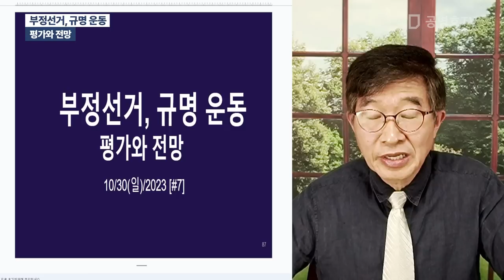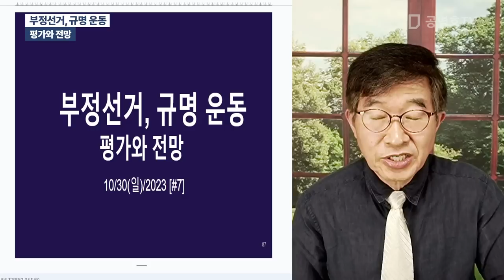부정선거, 규명 운동 / 평가와 전망 [공병호TV]